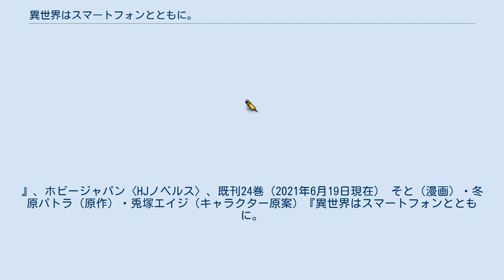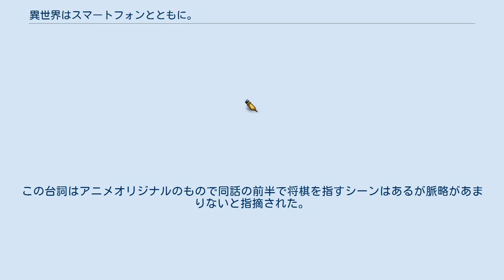異世界はスマートフォンとともに。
』（いせかいはスマートフォンとともに。In Another World With My Smartphone）は、冬原パトラによる日本のライトノベル。
略称は「イセスマ」。
2013年から小説投稿サイト「小説家になろう」にて連載開始。
また、2015年からHJノベルス（ホビージャパン）より既刊24巻（2021年6月現在）が書籍化されている。
イラストはWeb版をねこたま。
、書籍版を兎塚エイジが担当している。
2020年11月時点で電子版を含めたシリーズ累計発行部数は220万部を突破している。
 『月刊コンプエース』（KADOKAWA）にて、そとによる漫画版が2017年1月号から連載されている。
2017年7月から9月までテレビアニメが放送された。
 ブリュンヒルド公国 公王 ヒロイン 仮の婚約者となっていたユミナは、冬夜に好意を寄せていたエルゼ、リンゼ、八重に一緒にお嫁さんになることを持ちかける。
バビロンの遺産「庭園」を発見後、リンゼ、エルゼ、八重が冬夜に告白して受け入れられたことで4人が婚約者となった。
その後、5000年前のバビロン博士の未来視により冬夜の嫁が9人であることが判明し、嫁会議では婚約者を9人とすることが既定路線となり、9人目の桜まで婚約者が増えていった。
 冬夜は18歳になったら結婚すると約束するが、邪神への対策をしている最中にこの世界の1年が16ヶ月で、地球の時間では18歳になっていることが判明する。
しかし安心して結婚出来る状況ではなかったため、邪神を討伐した後に結婚した。
 冬夜達の間には順位は存在しないが、公的な序列は、ユミナが第一王妃、ルーシアが第二王妃、ヒルデガルドが第三王妃、以下スゥシィ、リーン、桜、リンゼ、エルゼ、八重である。
彼女たちの間では、婚約した順にユミナ、リンゼ、エルゼ、八重、ルーシア、スゥシィ、ヒルデガルド、リーン、桜となっている。
 結婚後の名前は、望月○○（例：望月ユミナ）および○○・ブリュンヒルド（例：ユミナ・ブリュンヒルド）となり、どちらを名乗ってもいい模様。
 召喚獣等 カミサマーズ バビロンシスターズ 「空中要塞バビロン」の管理端末としてバビロン博士の作り出した魔法生命体と機械の融合体。
博士の人格がベースになっており、冬夜曰く「まともなのがいない」。
マスター登録の条件として、全属性持ちであること。
シスターズの提示する試練を乗り越えること。
口腔粘膜からのDNA採取（主にディープキス）である。
 公国関係者 騎士団 城下町 未来から来た子供達 未来のブリュンヒルドで時元震が発生、巻き込まれた冬夜やエンデの子供達が時江のナビにより現世に来る。
冬夜の子供達は無属性魔法が使える。
年齢は転移時のもの。
 ベルファスト王国 王都 リフレットの町 ミスミド王国 神国イーシェン リーフリース皇国 レグルス帝国 ラミッシュ教国 リーニエ王国 レスティア騎士王国 ロードメア連邦 大樹海 フェルゼン王国 魔王国ゼノアス パルーフ王国 イグレット王国 サンドラ王国 プリムラ王国 トリハラン神帝国 パナシェス王国 魔工国アイゼンガルド ストレイン王国 表世界・東方大陸 元々冬夜達が活躍していた世界。
世界の変革後に裏世界の東側に並ぶ形で融合し、東方大陸と呼ばれる。
 裏世界・西方大陸 5000年前のアレリアス・パレリウスが残した「門」を、冬夜が発動させた先にあった別世界。
冬夜達の世界の地図を左右反対にした地形をしており、冬夜は裏世界と呼んだ。
通常の方法では行き来できなかったが、世界の変革後に表世界の西側に並ぶ形で融合し、西方大陸と呼ばれる。
 冬原パトラ（著）・兎塚エイジ（イラスト）『異世界はスマートフォンとともに。
』、ホビージャパン〈HJノベルス〉、既刊24巻（2021年6月19日現在） そと（漫画）・冬原パトラ（原作）・兎塚エイジ（キャラクター原案）『異世界はスマートフォンとともに。
』、KADOKAWA角川書店〈角川コミックス・エース〉、既刊10巻（2021年5月26日現在） 2017年3月、テレビアニメ化が発表され、2017年7月より9月までAT-X、BS11、TOKYO MXにて放送された。
 岡田斗司夫は本作品をぬるく...